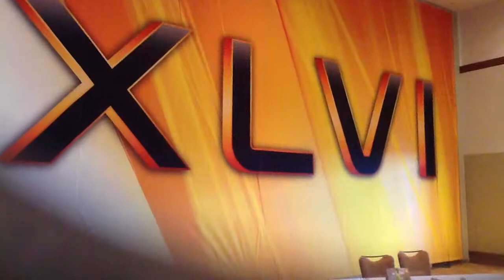Super Bowl Media Center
A behind the scenes look at media headquarters at JW Marriott in Indianapolis